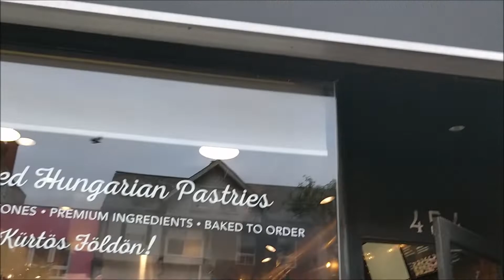Andrew's Quest - Day 904 & 905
Thank you for supporting the quest: Dawn, Artur, Aaron, Alex, Matt,  and Adam, you guys are great.